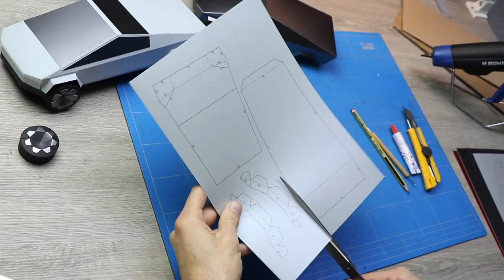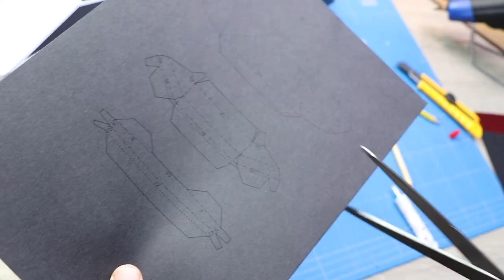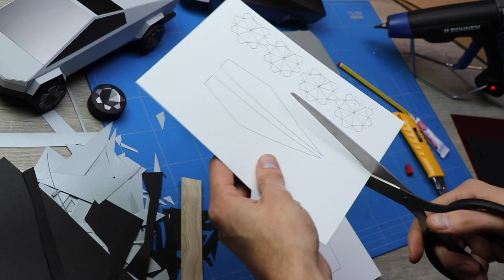DIY Paper Tesla Cybertruck / Paper car model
As a papercraft model maker I enjoyed the presentation of Tesla's new Cybertruck. The low poly design looks like it just walked out straight of my working desk! That's why I just had to make a template of this unique car. I have never made a car or anything like that so that was fairly new to me. Usually I make animal sculptures. This paper Tesla Cybertruck is relative easy to make. The difficulties come when making the bumpers ( very small faces ) and the wheels ( need some improvisation and experience).

The template is temporarily for free so get it right here! :)